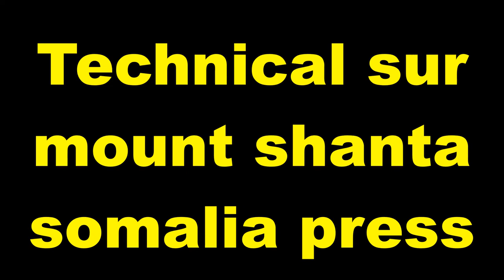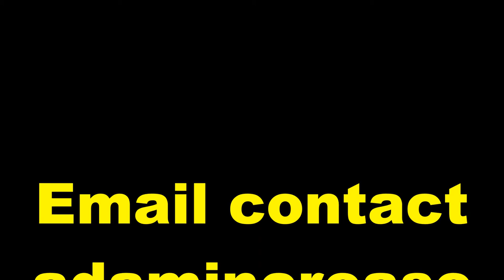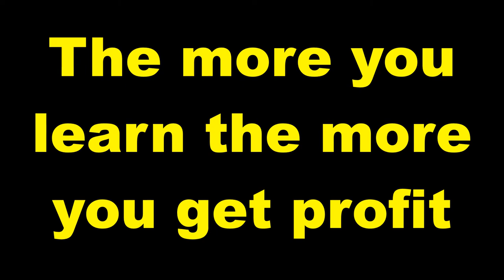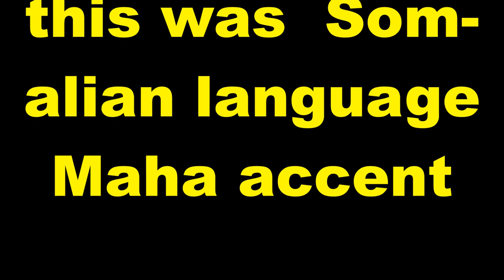Practice and Progress 39 Maha accent Ustad Adam Increase "Warfidiyeenka shantasoomaaliya"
New Concept English Book Practice and Progress Lesson Thirty Nine "Am I All Right ?" into Somali Language Maha accent, Compiled by Warfidiyeenka shantasoomaaliya, Preparation Support T.P.L.P. Teachers Peace-Loving Party, Technical Surmount shantasoomaaliya Press, The presentation and Explanation Voice of Teacher Adam Increase.